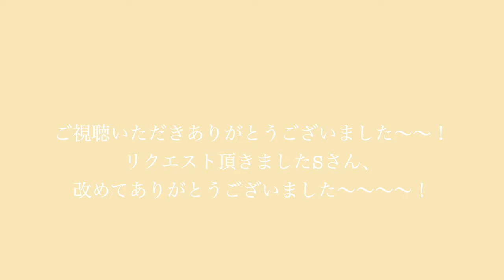【リクエスト曲】 ガブリエルのオーボエ/エンニオ モリコーネ "Gabriel's Oboe" by harp trio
リクエストいただいた「ガブリエルのオーボエ」を演奏させていただきました！
今回は、３人一緒にワンテイクで録音/撮影させていただきました〜！
リオンちゃんの生徒さん、Sさんリクエストありがとうございました〜！

いつも見ていただいている皆様、
今年もルルルントリオを宜しくお願いします〜！